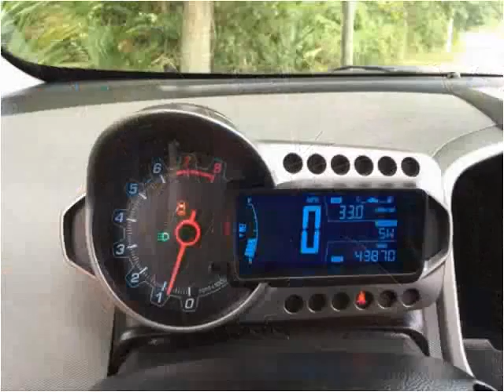2012 Chevrolet Sonic Used Cars Jacksonville FL